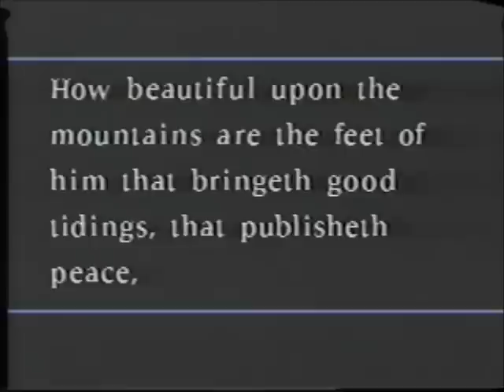Woman of Faith, Darlene Deibler Rose testimony part 1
This is part 1 of the testimony of Darlene Rose. The story of how God kept her, from childhood in Boone Iowa to the war torn South Pacific.